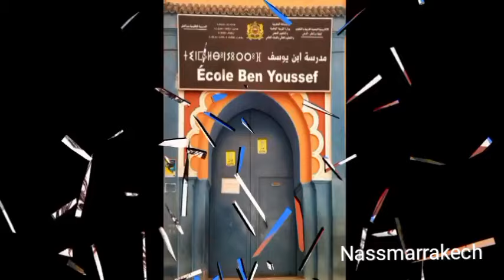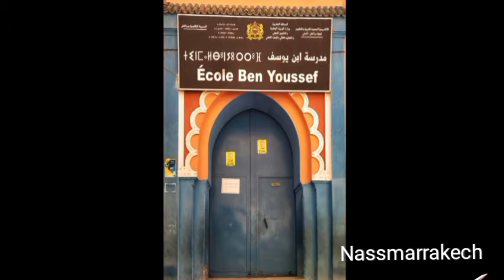مدرسة بن يوسف او مدرسة الدروج